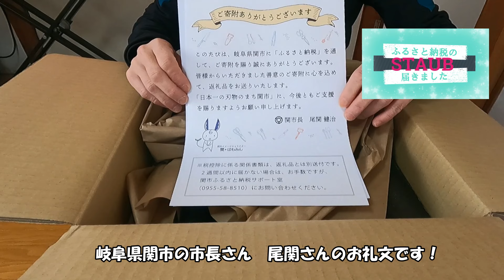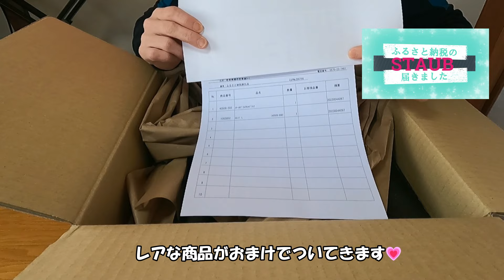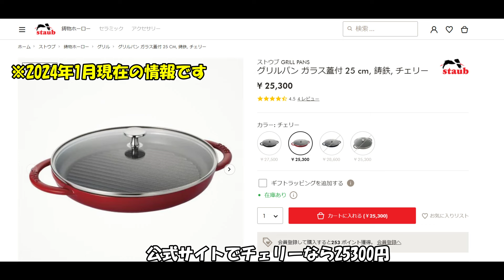【ストウブ】最新！開封動画！「ふるさと納税返礼品5万5千円」のストウブ鍋が届きました！2024年1月22日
【お知らせ】2024年お正月のストウブ福袋紹介動画は、2024年2月中旬に公開予定です!

2023年9月に「ふるさとチョイス」を通して岐阜県関市のふるさと納税返礼品
【staub鍋】スチーム＆グリルを申し込みました。

届いたのは4か月後の1月前半。
その開封動画です。

シーズニング方法と簡単でばえる料理例も紹介します。